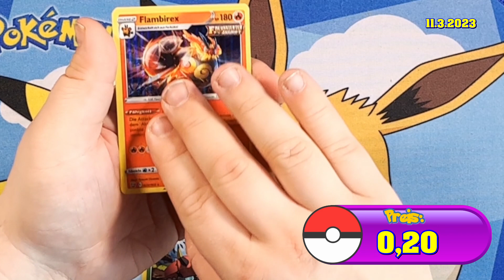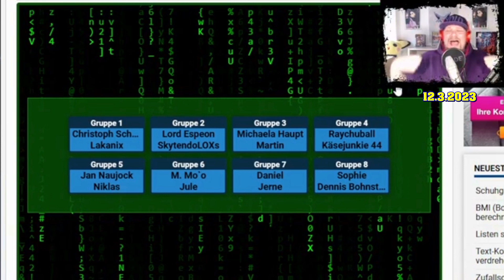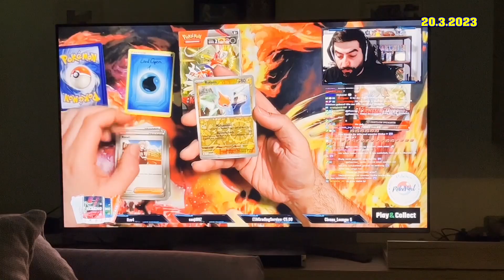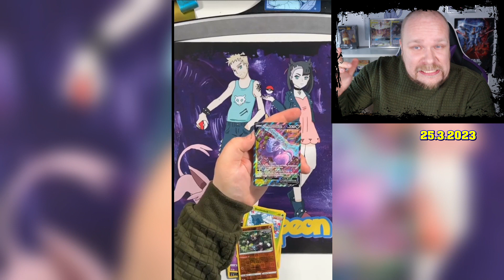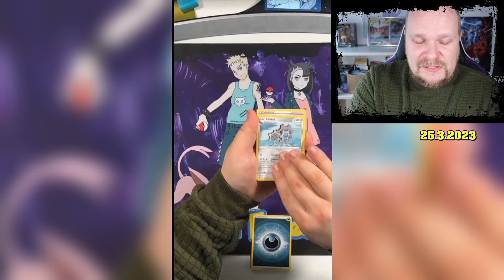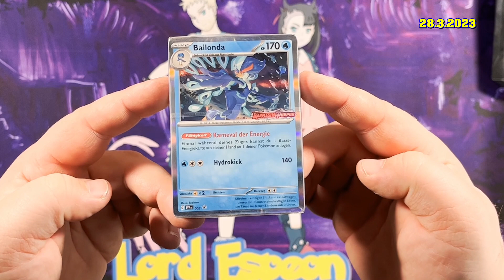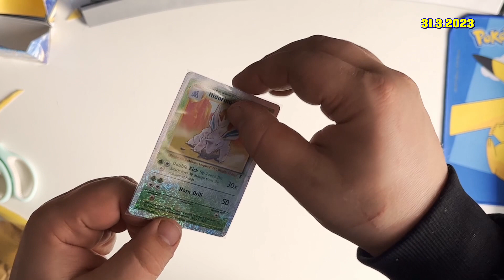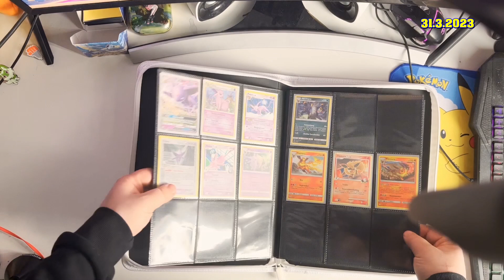500 Booster für DIESE KARTE....! | LordVlog XXL | Strahlende Sterne Pokemon Karten Opening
500 Booster für DIESE KARTE. ! | LordVlog XXL | Strahlende Sterne Pokemon Karten Opening

3. MEINE EBAY SEITE